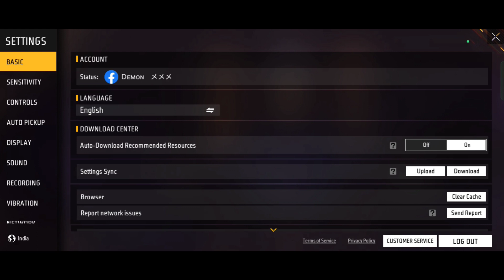BR RANKED SEASON CHANGE REWARDS || NEXT BR RANK HEROIC DRESS - GARENA FREE FIRE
--- 🔑 TAGS 🔑

Kling Krishna Kling

KKK

br rank season 35 rewards

br rank season 35 kab aayega

new rank season kab aayega

free fire br rank season 35 rewards

next br rank rewards season 35

br rank season 35 emote & rewards

next br rank season 35 rewards free fire

new br rank season kitne baje aayega

new rank season free fire rewards

free fire new rank season rewards

next br rank season rewards free fire

next br rank season date

new br ranked season change rewards,

next br ranked heroic dress

free fire

                ---  My Self Bittu And I'M From Bihar. My Game Name Is Demon ✓✓ And Game UID - 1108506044

1.Garena Free Fire Indonesia
2.Garena Free Fire Brazil
3.Garena Free Fire Vietnam
4.Garena Free Fire India
5.Garena Free Fire Singapore
6.Garena Free Fire Thailand

Notice -